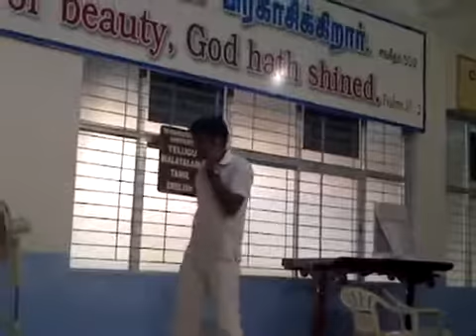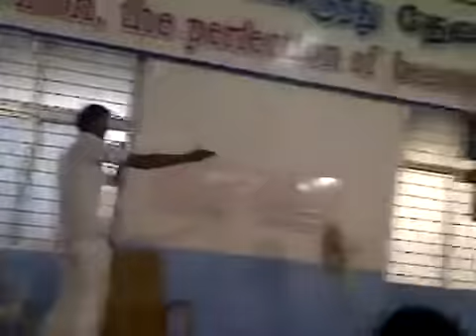Modern prodigal son skit part 4 by TPM KPM Boys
Skit by Wesly, John, Joe and friends